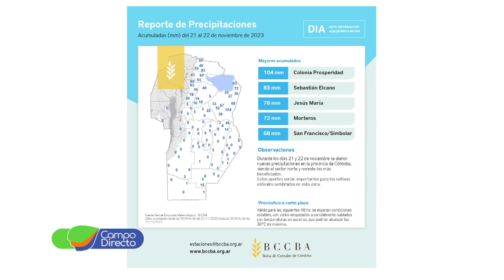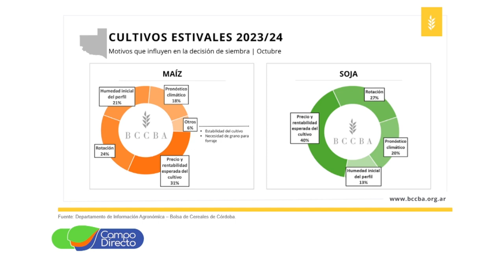Más de 100 mm en el norte cordobés fundamentales para los cultivos estivales